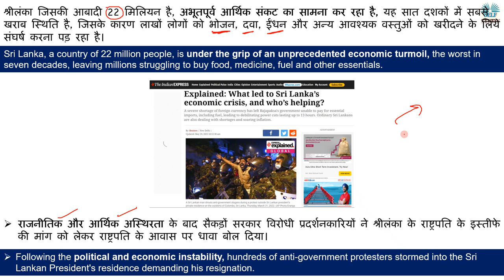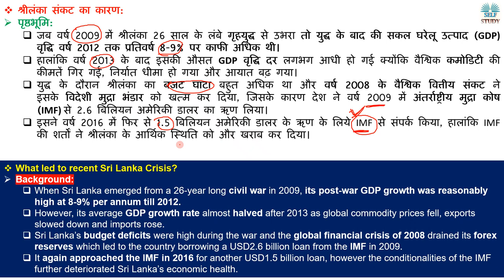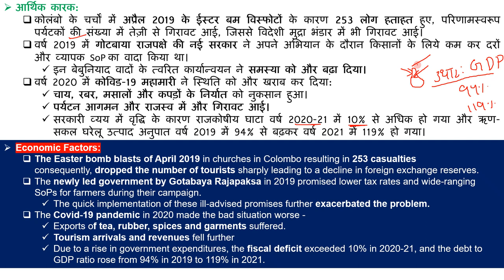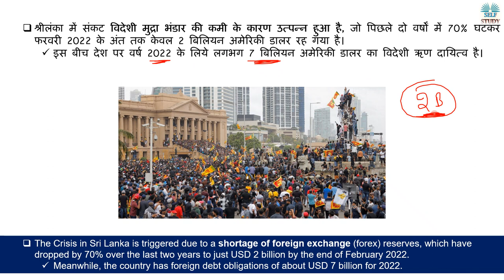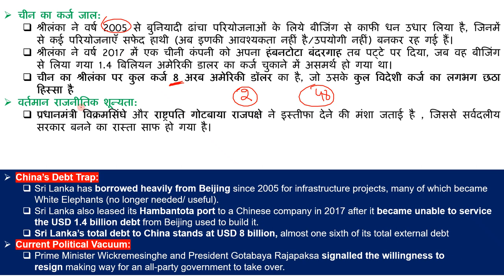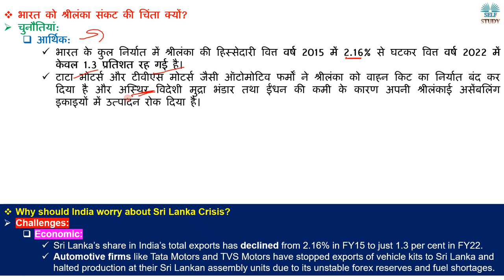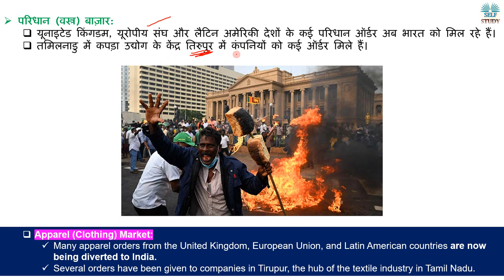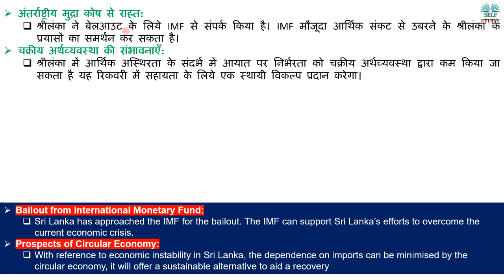श्रीलंका के दिवालिया होने क्या है कारण | Sri Lanka’s Crisis Explained By Ajay Kalera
Sri Lanka, a country of 22 million people, is under the grip of an unprecedented economic turmoil, the worst in seven decades, leaving millions struggling to buy food, medicine, fuel and other essentials.
Following the political and economic instability, hundreds of anti-government protesters stormed into the Sri Lankan President's residence demanding his resignation.
श्रीलंका जिसकी आबादी 22 मिलियन है, अभूतपूर्व आर्थिक संकट का सामना कर रहा है, यह सात दशकों में सबसे खराब स्थिति है, जिसके कारण लाखों लोगों को भोजन, दवा, ईंधन और अन्य आवश्यक वस्तुओं को खरीदने के लिये संघर्ष करना पड़ रहा है।
राजनीतिक और आर्थिक अस्थिरता के बाद सैकड़ों सरकार विरोधी प्रदर्शनकारियों ने श्रीलंका के राष्ट्रपति के इस्तीफे की मांग को लेकर राष्ट्रपति के आवास पर धावा बोल दिया।

What led to recent Sri Lanka Crisis,
श्रीलंका संकट का कारण,
भारत को श्रीलंका संकट की चिंता क्यों,
Why should India worry about Sri Lanka Crisis,
Why Should India assist in Helping Sri Lanka,
श्रीलंका संकट में भारत द्वारा मदद